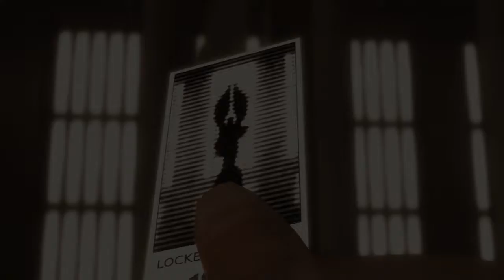HEAVY RAIN™_good agent